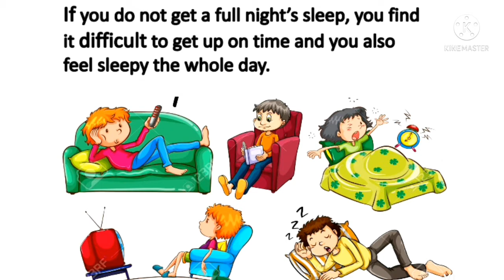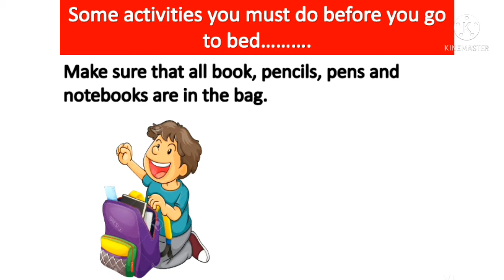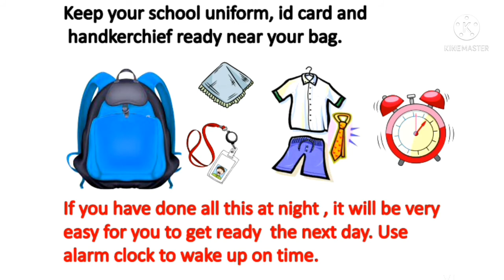Importance of sleeping |Why sleeping is important for everyone|Benifits of sleeping| Moral values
Importance of sleeping |Why sleeping is important  for everyone|Benifits of sleeping| Moral values or life values for kids